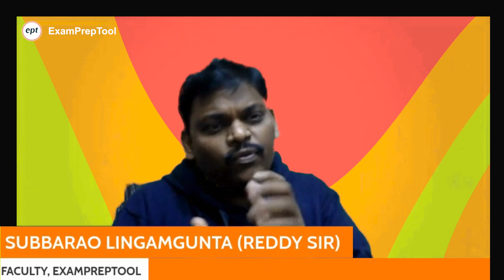Last 30 days powerful strategy || Crack GATE 2025 with Confidence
In today’s video, learn effective strategies to help you prepare in the last 30 days from the top GATE educator. Whether you've already finished your syllabus and solved previous year questions (PYQs), or you're just getting started with revision, this video is here to help you make the most of the remaining days left. Watch the entire video where we will cover everything you need to know to boost your score and increase your chances of getting a top rank in the GATE 2025 exam.

● Premium Live + Recorded lectures by experienced GATE faculties
● Over 5000+ practice questions covering all the subjects will be provided
● 20years previous year questions (PYQ's) along with detailed video solutions for all our enrolled candidates.
● Top-notch AIR-1 notes
● Rank Improvement Course targeting important practice questions and numericals for improving your GATE rank.
● 24*7 doubt-solving sessions on our Private Telegram Group for resolving the doubts of candidates
● A comprehensive test series comprising 90+ topic-wise tests, 70+ subject-wise tests, and 50+ full-length tests series along with detailed video solutions for all our enrolled candidates.
● Weekly Performance Analysis by our experienced educators.
● Periodic revision cycle of all subjects